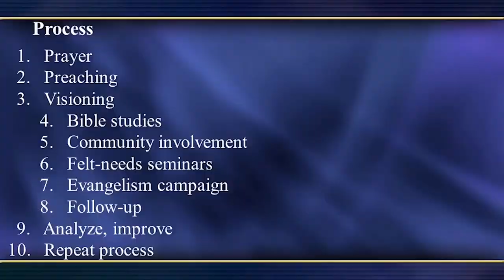Master the Art of Bible Study. Prayeradigm Shift. Part 10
For more incredible stories from my life - read the book "One Miracle After Another: The Pavel Goia Story" by Greg Budd